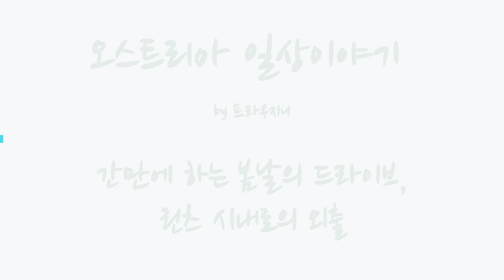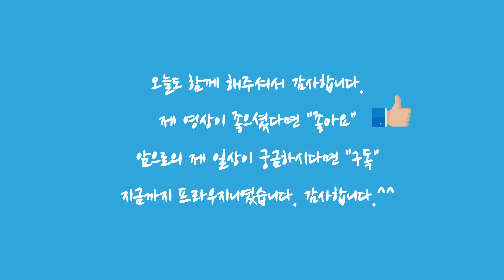간만에 하는 봄날의 🚗🚙드라이브, 린츠 시내로의 외출 Austria linz downtown [오스트리아일상][Austria Vlog]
간만에 남편과 나란히 린츠시내를 갔었습니다.

손목,어깨등의 아픈 마눌은 (많이 비싼) 특급 의사를 만나러 가는 길!

남편도 마눌을 따라 나선 김에 “코로나 항체 테스트”를 하러 갔습니다.

피 한번 뽑아서 “코로나 항체 검사”도 하고 “젝켄(살인진드기) 항체 검사”도 하고!

겸사겸사 그렇게 부부가 간만에 린츠 시내에 갔습니다^^